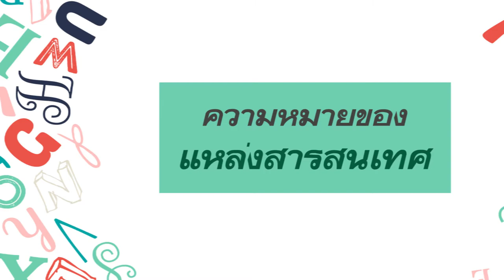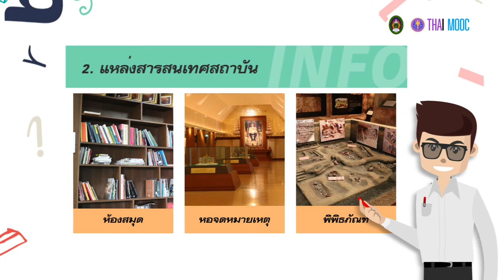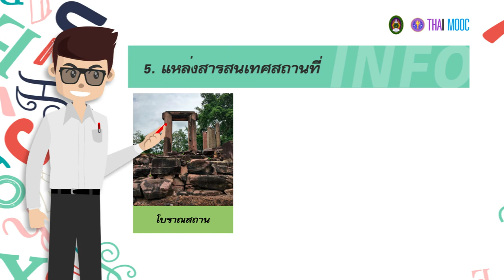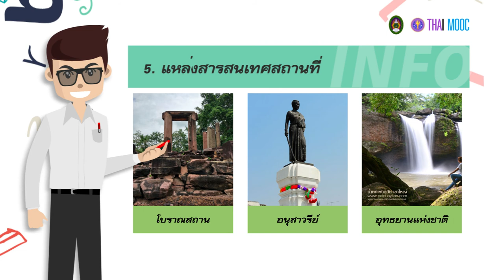3.1 ความหมายของแหล่งสารสนเทศ